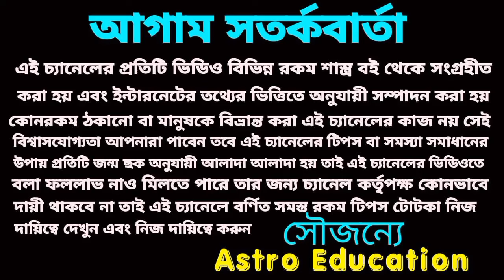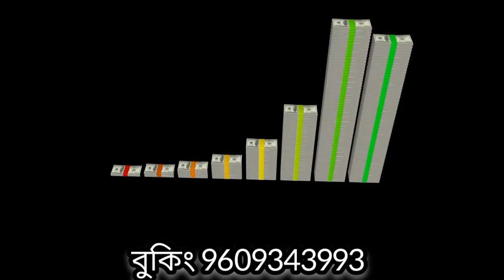9 March 2024 ১ ঘন্টা ২৫ মিনিট এই পাঁচটি রাশির হঠাৎ অর্থ প্রাপ্তি!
9 March 2024 ১ ঘন্টা ২৫ মিনিট এই পাঁচটি রাশির হঠাৎ অর্থ প্রাপ্তি!